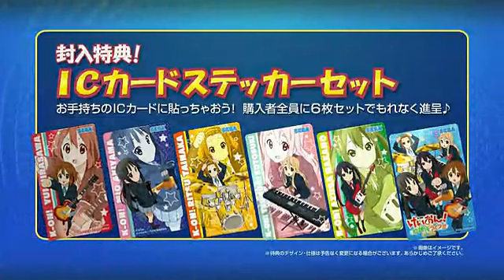《轻音少女 放学后演唱会HD》新服装新画面 _电视游戏_TVDUOWANCOM.f4v